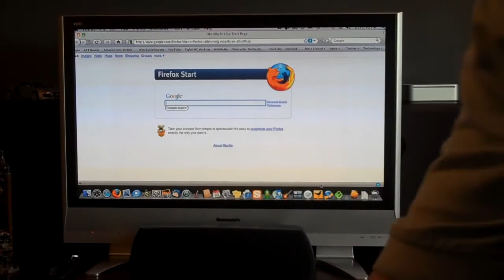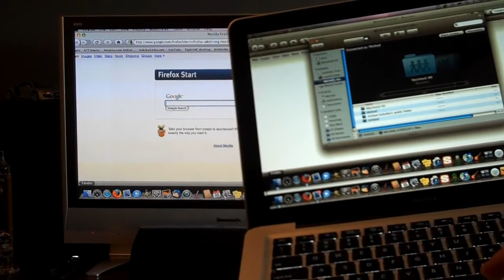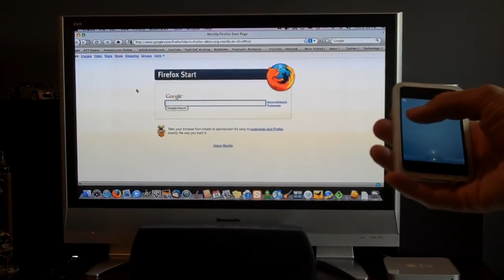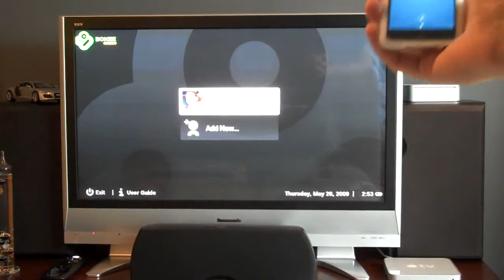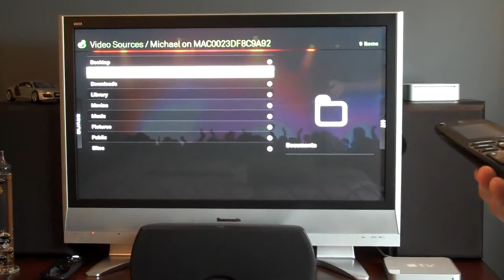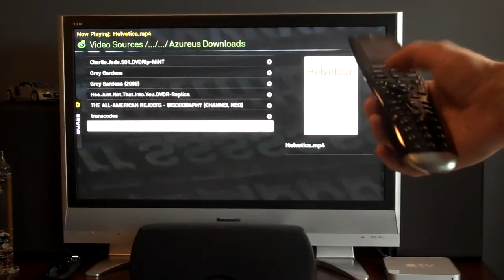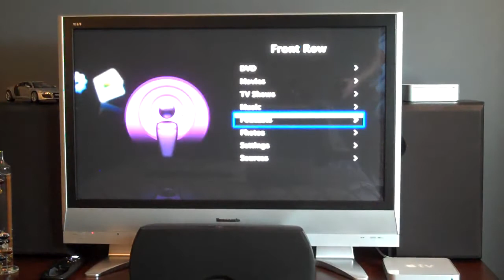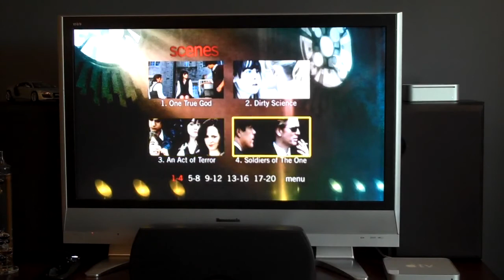Home Theater Mac mini Demonstration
This is a demonstration of my Home Theater Mac mini and the various control and software options.